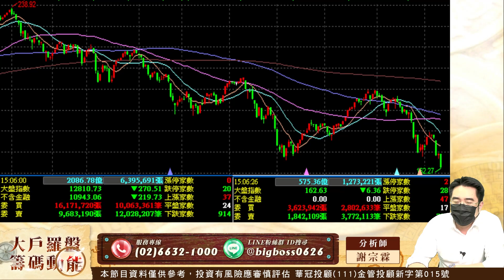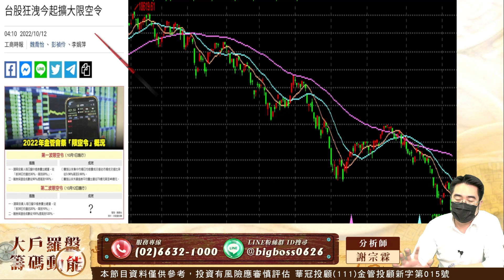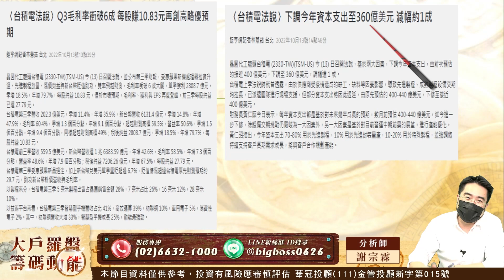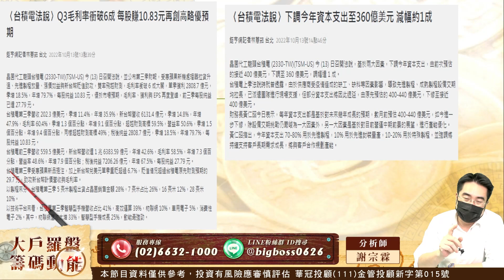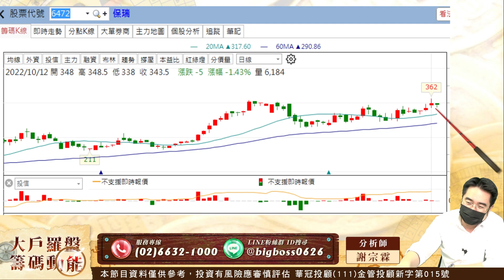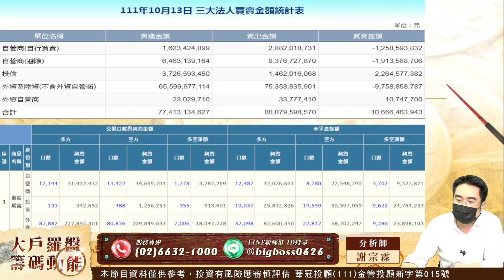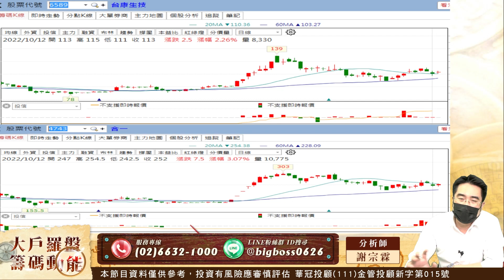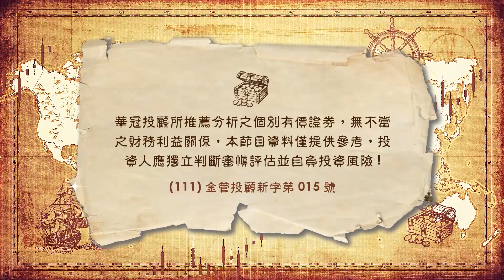恐慌殺盤 強股補跌 反向思考｜大戶羅盤籌碼動能 ｜謝宗霖